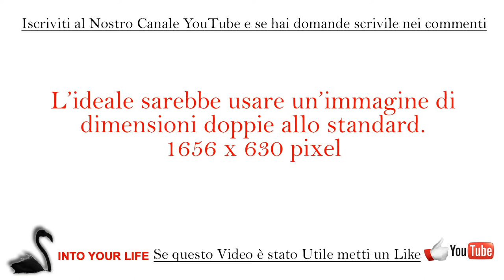Quali sono le dimensioni dell'immagine di copertina Facebook?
Ti sveleremo i trucchi per avere successo sul web.